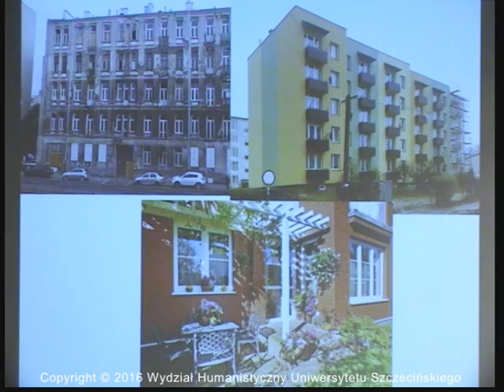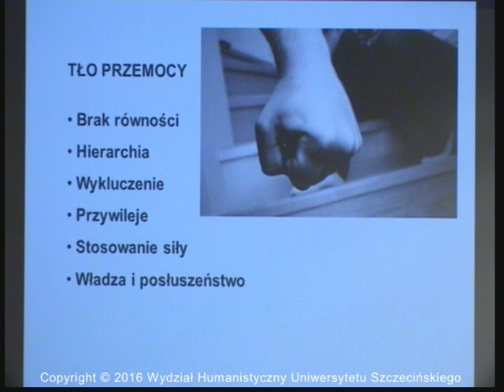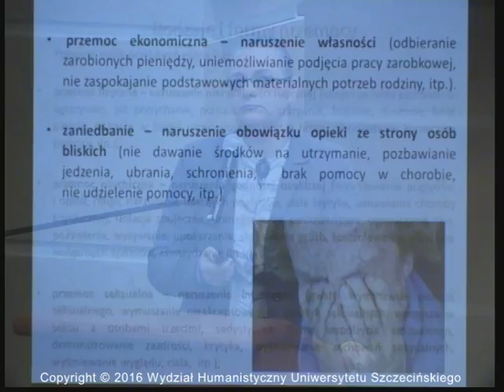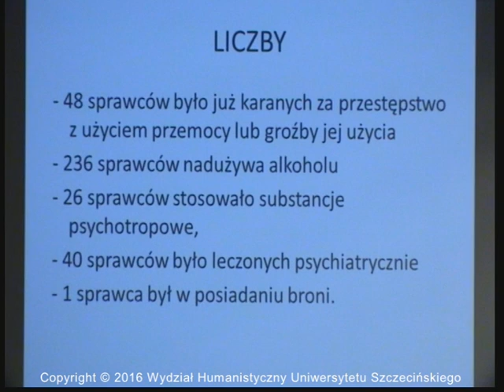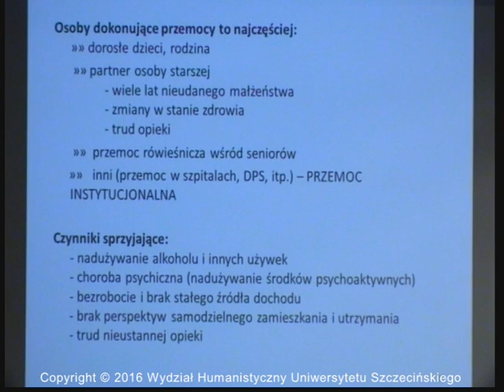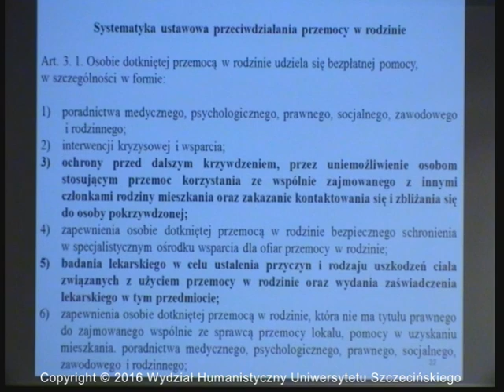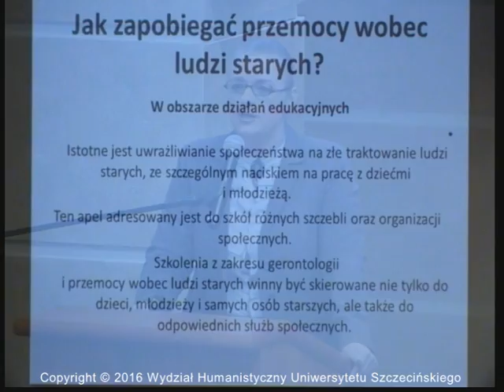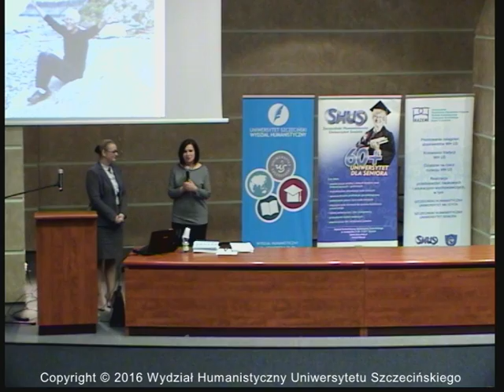Wykład: "Przemoc – mroczne tajemnice czterech ścian" - dr Marta Giezek